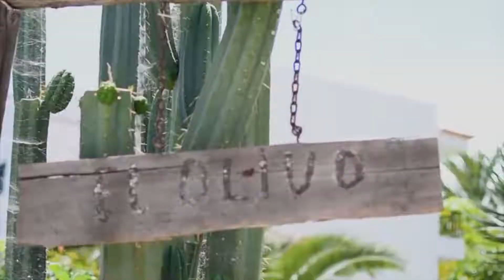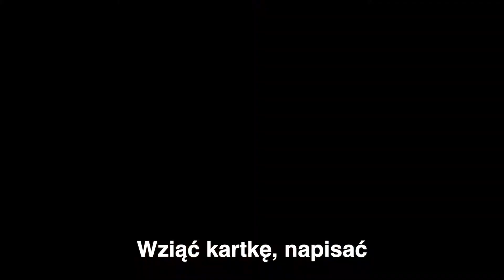Cały świat jest w zasięgu! Miniomki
Chcą odwiedzić wszystkie kraje na świecie. Rzucili szkołę i studia, żeby realizować swój plan na życie.
Zarabiają na nieruchomościach w Polsce, mają swój guesthouse na Teneryfie. W podcaście Biznes Od Początku rozmawiałem z Miniomkami. Premiera odcinka 14 stycznia 2019 na stronie:

Z tego odcinka dowiesz się:
-Kim są Miniomki?
-Jak wyglądała ich ścieżka zawodowa?
-Na czym zarabiają Miniomki?
-Jak ciekawie podróżować?